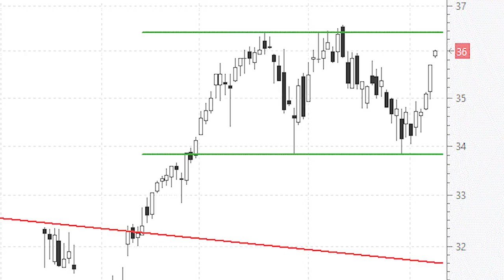ACS rebota desde la base del movimiento lateral